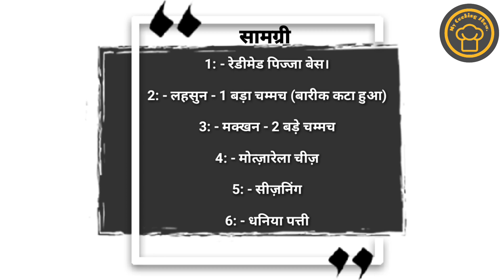Garlic Cheese Bread | रेडीमेड पिज़्ज़ा बेस से बनाएं डोमिनोस जैसे गार्लिक चीज ब्रेड बहुत ही आसानी से।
Ingredients :-

1 :- Readymade pizza base.
2 :- Garlic - 1 Tbsp (Fine Choped)
3 :- Butter - 2 Tbsp
4 :- Mozzarella cheese
5 :- Seasoning
6 :- Coriander leaves

सामग्री :-

1: - रेडीमेड पिज्जा बेस।
2: - लहसुन - 1 बड़ा चम्मच (बारीक कटा हुआ)
3: - मक्खन - 2 बड़े चम्मच
4: - मोत्ज़ारेला चीज़
5: - सीज़निंग
6: - धनिया पत्ती

Music credite :-